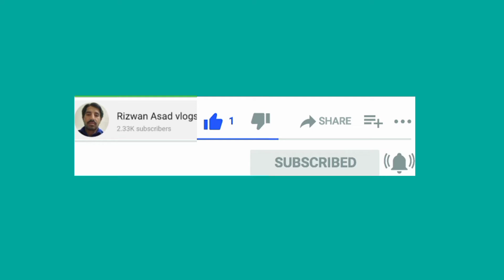Funny Video Pakistani home Village With Feezan Wife and husband Sialkot desi hot vlog Rizwan Asad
Funny Video Pakistani home Village With Feezan Wife and husband Sialkot desi hot vlog Rizwan Asad vlogs